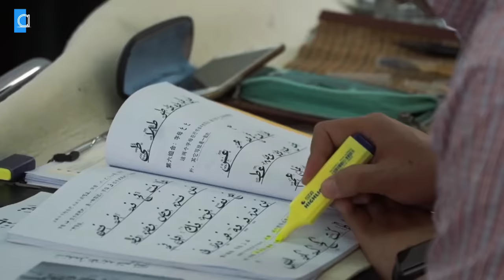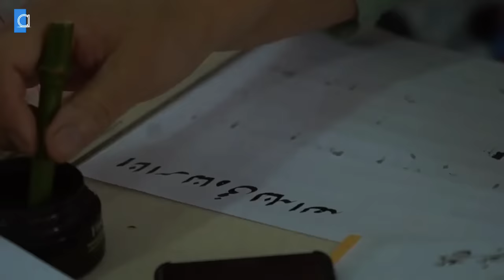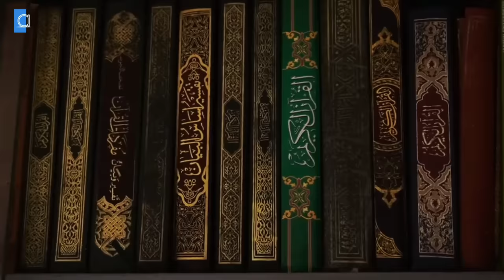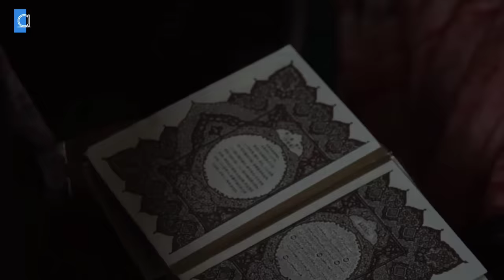SUKU HUI || Kehidupan Muslim terbesar di China yang taat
China umumnya memiliki dua suku yang memeluk mayoritas agama Islam terbesar, yaitu Hui dan Uighur. Ketika Uighur terpusat di Xinjiang, Hui tersebar di hampir seluruh provinsi di China, namun banyak dari mereka terkonsentrasi di Yunnan, Hainan, Gansu, Ningxia, dan Qinghai.